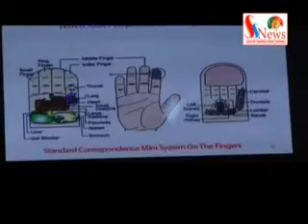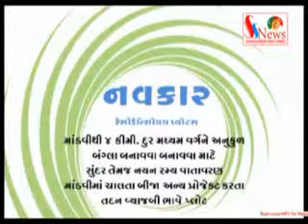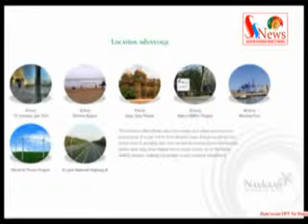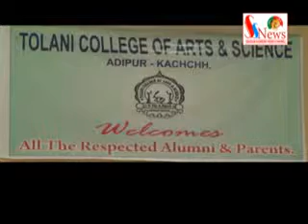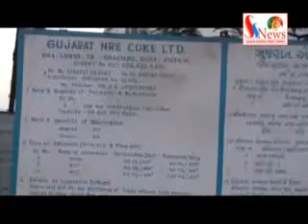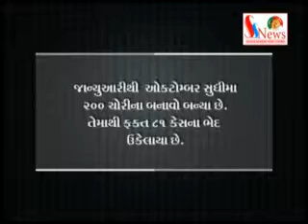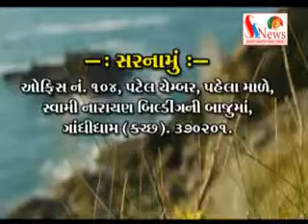Sardar Sandesh News November 28-2014